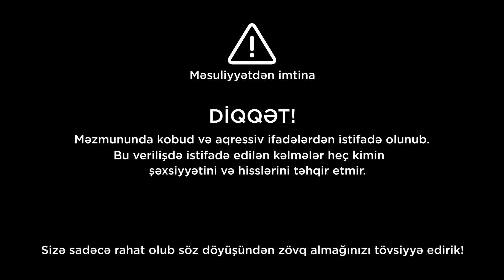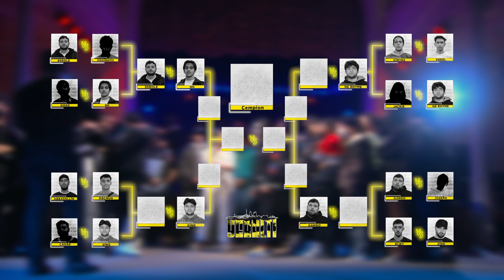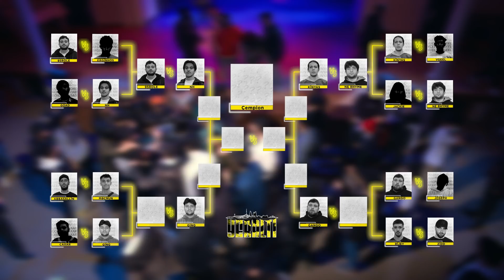YERALTI: Yeni nəsil #107 1/8 final | VGEEL vs KİNYAS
YERALTI: qarşıdurma #107 1/8 final | VGEEL vs KİNYAS

0:00 - Giriş
0:45 - Tanıtım çarxı
6:00 - Münsiflər
6:25 - RAUND 1
19:29 - RAUND 2
34:22 - RAUND 3

Bütün hüquqlar Yeraltı tərəfindən qorunur.